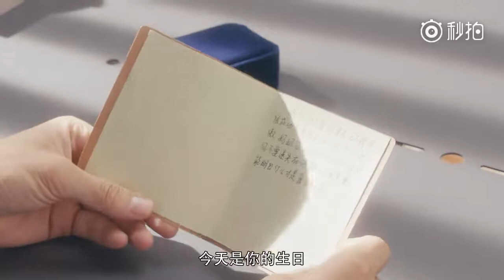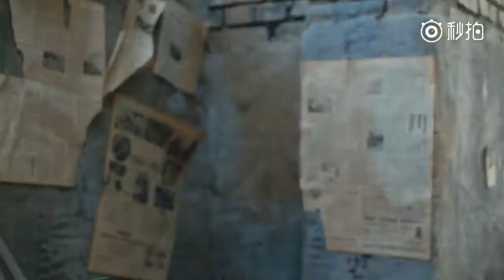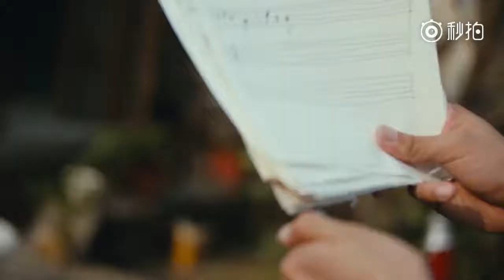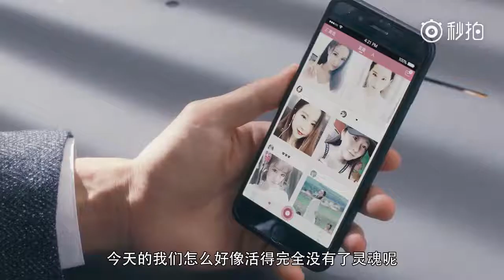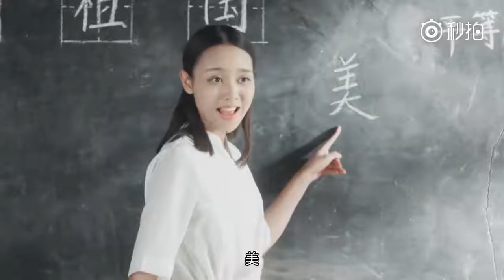170829《三生三世为美而生》微电影 黄景瑜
Cr: @欧诗漫美如珍珠 ​​​​